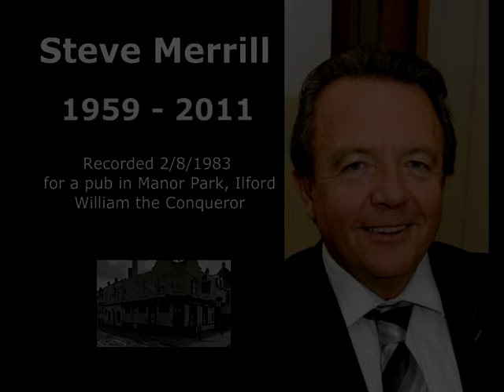DJ Steve Merrill Mixtape (02/08/1983)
This mix was recorded specifically for a pub in Manor Park, Ilford.
William The Conqueror which in the late 70s and early 80s was one of the most popular EastEnd Boozers
Steve Merrill was a resident DJ at The Circus Tavern, Perfleet, who recorded live mix sessions at home to be played live in the pub over the weekend. He was later recognized as one of the stars of the TV programme Robot Wars.
Sadly steve died in 2011, but here is a taste of history he left behind for us to enjoy. So... Enjoy . .
Recorded 02/08/1983
01 Gary Byrd - The Crown
02 Jay - Lovely Day
03 unknown - Bodyworkin
04 Surface - Fallin In Love
05 Hamilton Bohannon - Lets Start To Dance
06 Level 42 - Living it Up
07 Heatwave - Boogie Nights
08 Loveclub - Hot Summer Night
09 Kool & The Gang - Get Down On It
10 A Taste Of Honey - Get Down Boogie Oggie
11 Clubhouse - Do It Again Billie Jean
12 The Chi Lites - Changin For You
13 The Manhattens - Crazy
14 Kasso - Walkman
15 Peoples Choice - Alright
16 Ella Fitzgerald - Everytime We Say Goodbye